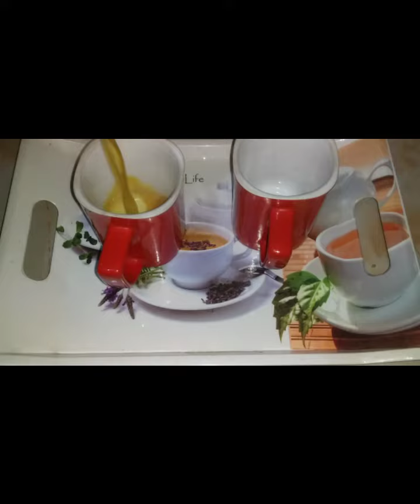सर्दी और जुकाम से बचने के लिये बनाए आयुर्वेदिक काढा